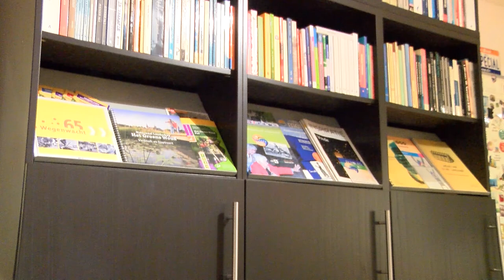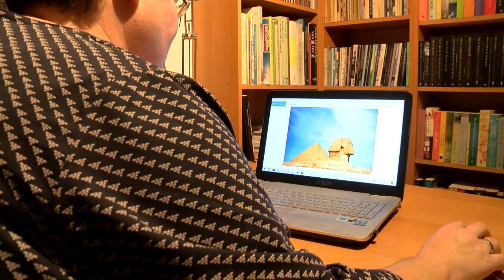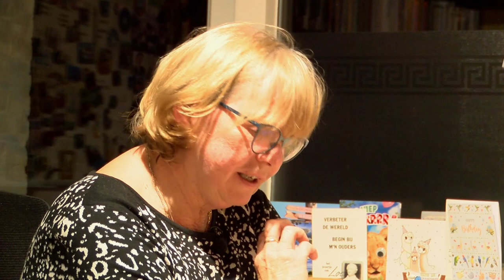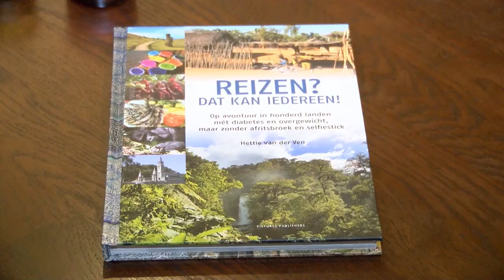Hettie van der Ven presenteert haar nieuwe reisboek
De Liempdse Hettie van der Ven bundelde haar reiservaringen in haar nieuwe boek: Reizen? Dat kan iedereen!’